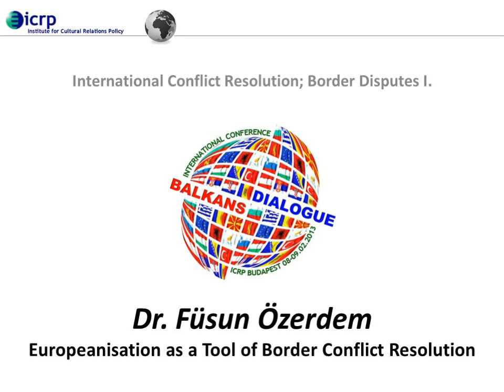The Balkans Dialogue Presentations - Europeanisation as a Tool of Border Conflict Resolution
Dr. Füsun Özerdem: Europeanisation as a Tool of Border Conflict Resolution. Presentation at The Balkans Dialogue International Conference. 8-9 February 2013.